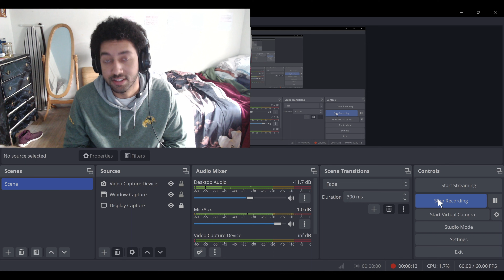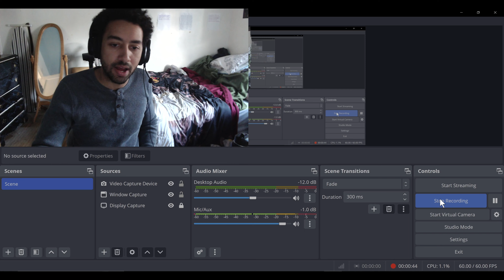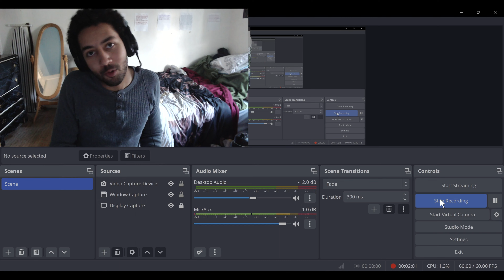FORGOTTEN HALL (HSR Episode 16)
This is episode 16 of the Honkai Star Rail gameplay series

This series is both basic tutorial and gameplay based!

To start from the beginning of the series, go to my channel and select the playlist titled: Honkai Star Rail